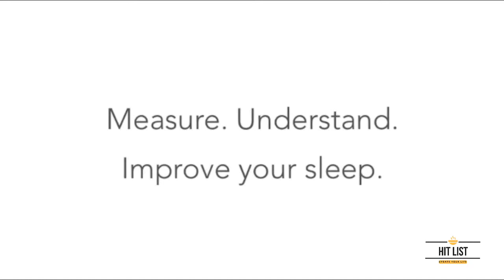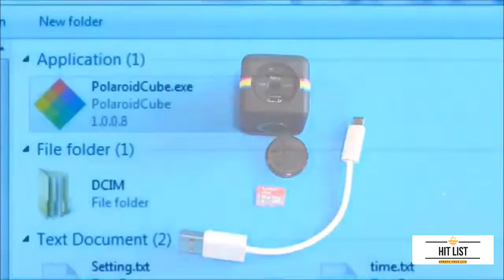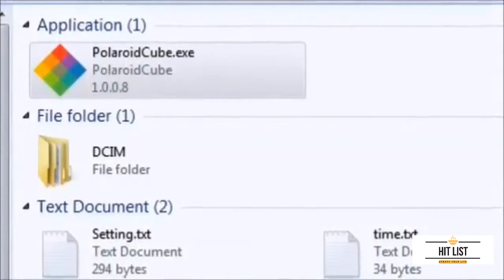Top 5 cool gadgets you must have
HITLIST is the amazon based  Best Products Review channel.
We Publist high quality products link in our video.

✪ irobot Braav

✪ Hydra Hydra Smart Bottle

✪ Air Quality Monitor

✪ Polaroid Cube

Thanks !